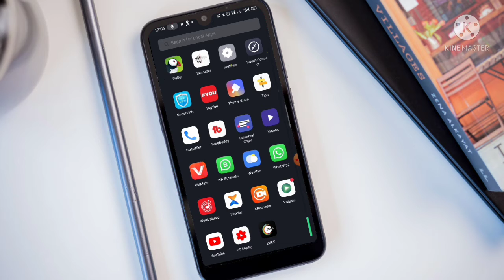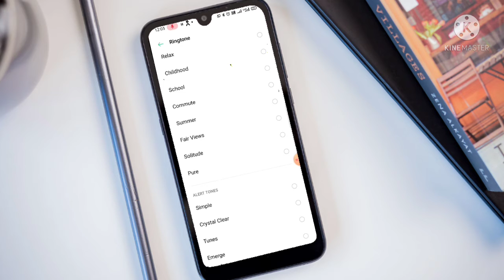Whatsapp call par ringtone kaise lagaye || How to set custom ringtone in whatsapp call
Request 🙏🙏🙏:-
Agar Yah Video Apko Pasand Aay To Video Ko Like Jarur Kare. Aur Subscribe Karne Ke Bad Ball Ican Jarur Click Kar De Taki Jab Bhi Me Koi Video Dalu To Sabse Pehle Aapke Pass Pahunche Aur Aap Uska Existing Update Sab Se Pehle Jan Sake.

Dosto is channel par aapko mobile tricks and tips batay jate hai. Dosto koi secret app ki jankari bhi di jati hai. Dosto youtube ,facebook , whatsapp jaisi Apps ki bhi tricks and tips batayi jati hai. mobile ki secret setting and hidden future ke bare me bataya jata hai.